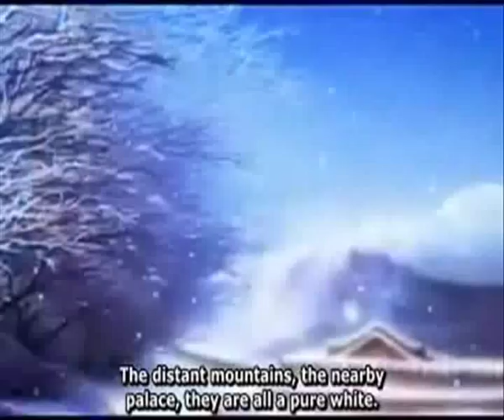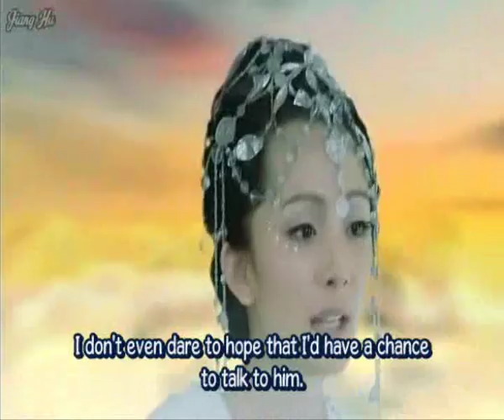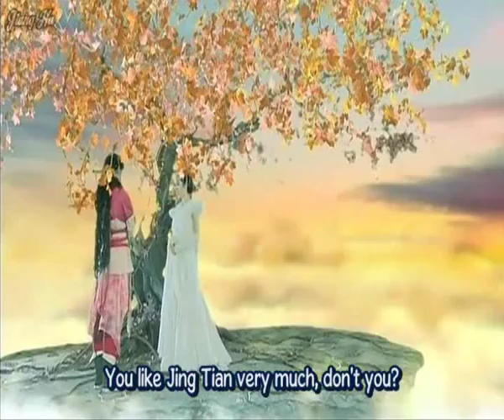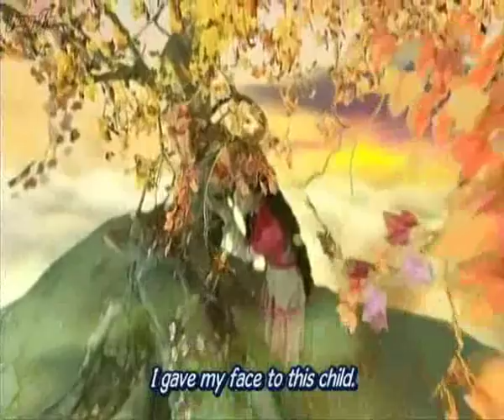Huang Yiqing 黄怡晴 - Voice Reel (Anime, Fairy from Wonderland, Chinese Paladin 3, Qin's Moon)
Watch & Download Fairy from Wonderland

This reel shows Huang Yiqing's versatile voice range, from adorable to serious, from sad to happy, from live action to anime. Characters: Xiaoqi (Fairy from Wonderland) - Ariel Lin, Yue'er (Qin's Moon), Xiyao and Xuejian (Chinese Paladin 3) - Yang Mi, Library War, Situ Jing/Xiao Long Xia (Mischievous Princess) - Jang Nara.

I ask that you read below before making any comments.

Huang Yiqing to me, has the voice of an angel, she truly has an outstanding voice, it sounds pefect. Absolutely perfect voice. I love whether she does the cute voice, the serious voice, the mature or young voice, I love it all.  I can't say it enough, her voice is like music, it's truly amazing. She brings her characters to life, and she really brings out the emotions in a perfect way.

Unfortuately, Huang Yiqing and other voice actors and actresses in the Chinese Entertainment are very underated, they put in so much effort and what do they get? People comparing them UNFAIRLY to the real actor's voicess, people not accepting dubs, people judging, people complaining about it, and do they ever get recognition? Do people know their name? Do people praise their voice (the voice actor)? Probably not.

I for one, am getting sick of the comments such as "this dubbed voice is annoying".

I want to change that, because I want these talented voice actors to get credit for their work, and people to praise them too!

I know there are people who love their voices, but they don't know about the voice actress, therefore they are silent. Please undertsand, voice actors spend over 12 hours a day in a recording studio, with little fresh air, not in the best conditions and have to take in second hand smoke. Huang Yiqing's case was that her health went so low that she could not handle it, she nearly died, four times. She had to quit because of that.

Huang Yiqing's words were, she was tired of not seeing the sunset, it is always the moon accompanying her home. She does not get five minutes with her family in a week, because of her tedious work.

After all that, should we support voice actrors? YES!!! Let's speak up about voice actors.

If you are one of those people who don't like her voice, please hit the back button and get out of here, don't add to the cycle already is, we need to support voice actors, and it's not going to kill to stay away from commenting one thing you didn't like.

Huang Yiqing 黄怡晴's roles:
Legend of the Condor Heroes, The Mischievous Princess, The Young Warriors, Fairy from Wonderland, Chinese Paladin 3, Qin's Moon and many others. This is a reel of all her characters and voices, as well as her real voice at the beginning. She voiced: Huang Rong, Xiao Long Xia (Situ Jing), Yang Bamei and Yang Siniang, Xiaoqi, Xuejian and Xiyao, Yue-er and heaps more.